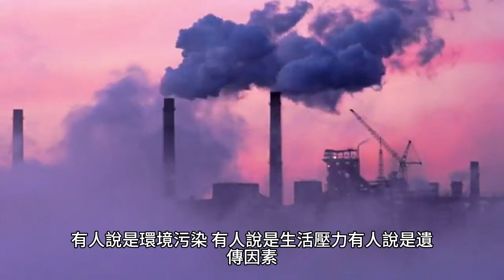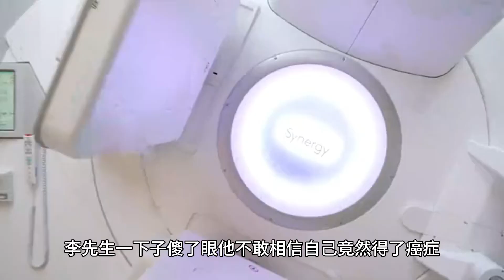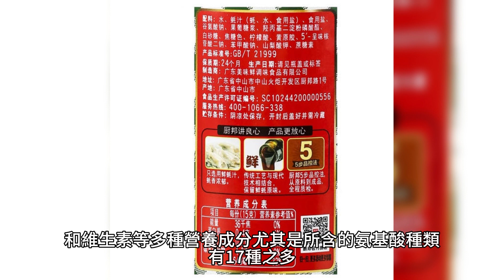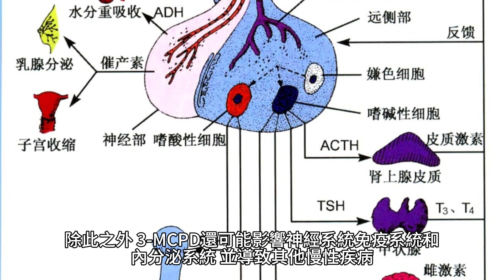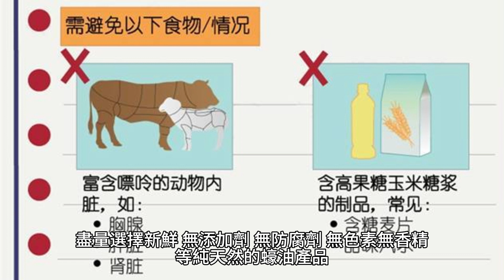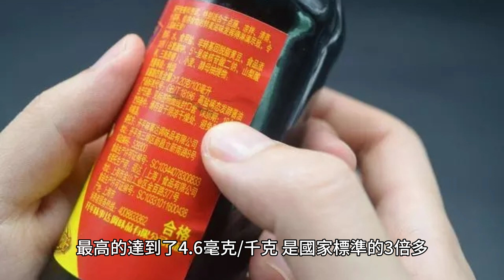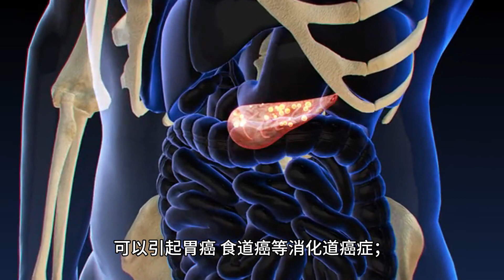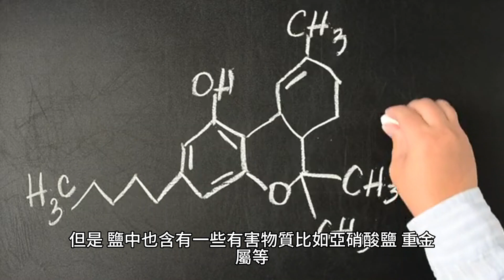中國癌症高發，是蠔油惹的禍嗎？醫生：這5種調味品，別再濫用了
你知道嗎？根據全網8月份新數據顯示，中國每年有近400萬人死於癌症，平均每9秒就有一人死於癌症，癌症已經成為中國人的頭號殺手。而且，癌症的發病率和死亡率還在不斷上升，預計到2025年，中國每年將有600萬人死於癌症。

這麽高的癌症發病率和死亡率，到底是什麽原因造成的呢？有人說是環境污染，有人說是生活壓力，有人說是遺傳因素。但是，你可能不知道，其實我們日常飲食中的一些調味品也可能是導致癌症的罪魁禍首之一。

比如，蠔油。蠔油是廣東常用的傳統鮮味調料，也是很多家庭喜歡用來做菜的佐料。蠔油味道鮮美、蠔香濃郁，黏稠適度，營養價值高。但是，你知道嗎？蠔油中含有一種叫做3-氯-1,2-丙二醇的物質，它是一種致癌物質，可以損傷腎臟和睪丸，並增加腎癌、睪丸癌和前列腺癌的風險。

那麽，中國癌症高發，真的是蠔油惹的禍嗎？除了蠔油之外，還有哪些調味品也可能導致癌症呢？今天，我們就來為你揭開這些調味品背後的真相。

他因為愛吃蠔油而患上了腎癌
李先生今年45歲，是一名公司經理。他平時工作壓力很大，經常加班加點。為了緩解壓力，他喜歡下班後回家做飯給自己和妻子吃。

他最擅長做的就是用蠔油來調味的菜肴，比如蠔油鮮菇牛肉、蠔油青菜、蠔油粉面等。他覺得這些菜不僅好吃，而且營養豐富，可以補充身體所需的微量元素和氨基酸。

他妻子雖然也喜歡吃他做的菜，但是她總覺得蠔油用得太多了。她曾經看過一些報道說蠔油中含有致癌物質3-MCPD，會對身體造成傷害。她勸他少用一點蠔油或者換用其他調味品。

但李先生不以為然，他認為這些報道誇大了風險，只要不過量食用就沒問題。他說自己從小就愛吃蠔油，沒有感覺到任何不適。

可是，在今年年初的一次體檢中，李先生卻被告知他的腎臟有一個3厘米的腫瘤，經過活檢確診為腎癌。醫生說他的腎癌已經進入中期，需要盡快手術切除腫瘤，並接受化療和放療。李先生一下子傻了眼，他不敢相信自己竟然得了癌症。他問醫生是什麽原因導致的，醫生說可能和他的飲食習慣有關，建議他以後少吃蠔油等含有3-MCPD的調味品。

李先生後悔不已，他想起了妻子曾經的勸告，他覺得自己太頑固了，沒有重視蠔油對身體的危害。他決定聽從醫生的建議，改變自己的飲食習慣，希望能夠戰勝癌症。

李先生的故事讓我們感到惋惜，也讓我們警醒。蠔油真的會導致癌症嗎？它到底含有多少3-MCPD呢？

蠔油中的3-MCPD是什麽？它為什麽會致癌？
蠔油是用鮮蠔為原料，經煮熟取汁濃縮，加輔料精制而成的一種調味品。它除了含有5%-8%的粗蛋白質以外，還含有糖類、有機酸、碘、鈣和維生素等多種營養成分，尤其是所含的氨基酸種類有17種之多，其中有人體必需的8種氨基酸。

但是，在蠔油的制作過程中，由於高溫、高壓和長時間的加工，會使蠔油中的氯化鈉和甘油發生化學反應，生成一種叫做3-氯-1,2-丙二醇的物質。

3-MCPD是一種有機氯化合物，它在動物實驗中被證實具有致癌性和遺傳毒性。它可以通過血液循環進入人體各個器官，並與蛋白質結合，形成一種叫做3-MCPD蛋白質加合物的物質。這種物質可以幹擾細胞正常功能，並引起細胞雕亡或癌變。

據研究顯示，3-MCPD主要對腎臟和睪丸造成損傷，並增加腎癌、睪丸癌和前列腺癌的風險。 除此之外，3-MCPD還可能影響神經系統、免疫系統和內分泌系統，並導致其他慢性疾病。

那麽，蠔油中到底含有多少3-MCPD呢？根據國家標準規定，蠔油中3-MCPD的最高限量為1.0毫克/千克。但是，在市場上銷售的一些蠔油產品中，3-MCPD的含量可能超過這個標準。

在2017年，北京市消費者協會對市場上的20種蠔油進行了檢測，發現有6種蠔油的3-MCPD含量超過了國家標準，最高的達到了2.6毫克/千克，是國家標準的2.6倍。

這些超標的蠔油，如果經常食用，就可能給人體帶來危害。那麽，我們該如何避免這種風險呢？除了選擇合格的蠔油產品之外，還有哪些方法可以減少3-MCPD的攝入呢？

如何減少3-MCPD的攝入？這些小技巧你一定要知道
雖然蠔油中含有3-MCPD這種致癌物質，但是並不意味著我們就要完全放棄吃蠔油。事實上，只要我們掌握一些正確的食用方法和注意事項，就可以有效地降低3-MCPD對身體的危害。以下是一些實用的小技巧，你一定要知道：

選擇合格的蠔油產品。在購買蠔油時，要注意查看產品的生產日期、保質期、成分表、營養成分表和質量標準等信息，盡量選擇新鮮、無添加劑、無防腐劑、無色素、無香精等純天然的蠔油產品。同時，要避免購買過期、變質、破損或者無明確標識的蠔油產品。

適量食用蠔油。蠔油雖然美味，但是不能過量食用。根據世界衛生組織的建議，每天攝入3-MCPD的安全劑量為0.02毫克/千克體重。換算成蠔油的話，就是每天不超過1.5湯匙。如果你每天吃兩頓飯，那麽每頓飯就不要超過約7.5毫升的蠔油。

合理搭配其他調味品。蠔油本身就是一種鮮味調料，不需要再加其他含鹽或含糖的調味品。如果你想增加菜肴的口感和風味，可以適當地添加一些其他天然的調味品，比如姜、蒜、香菜、花椒、辣椒等。這些調味品不僅可以提高菜肴的香氣和色澤，還可以增加營養和抗氧化作用。

最後加入蠔油。在烹飪時，不要一開始就把蠔油放入鍋中，而是要等到菜肴快熟時才加入，並且不要炒得太久或者太旺火。因為高溫和長時間的加熱會使蠔油中的3-MCPD增加，並且破壞蠔油中的營養成分和鮮味物質。所以，在加入蠔油後，只需要稍微翻炒幾下，讓菜肴均勻地裹上一層蠔油即可。

通過以上這些小技巧，我們就可以在享受蠔油的美味的同時，也保護好自己的健康。當然，除了蠔油之外，還有一些其他的調味品也可能含有3-MCPD或者其他有害物質，我們也要注意避免或者減少食用。那麽，這些調味品都有哪些呢？

這5種調味品，別再濫用了
在我們的日常飲食中，除了蠔油之外，還有一些其他的調味品也可能含3-MCPD或者其他有害物質，如果過量或者不當食用，也會對身體造成傷害。這些調味品包括：

醬油。醬油是中國人最常用的調味品之一，它可以增加菜肴的色澤和鮮味，也含有一些氨基酸、維生素和礦物質等營養成分。但是，醬油中也含有3-MCPD，而且含量比蠔油還高。

根據國家標準規定，醬油中3-MCPD的最高限量為1.5毫克/千克。但是，在市場上銷售的一些醬油產品中，3-MCPD的含量可能超過這個標準。

例如，在2018年，上海市消費者權益保護委員會對市場上的40種醬油進行了檢測，發現有9種醬油的3-MCPD含量超過了國家標準，最高的達到了4.6毫克/千克，是國家標準的3倍多。

味精。味精是一種人工合成的增味劑，它主要由谷氨酸鈉組成，可以增強食物的鮮味，也是很多人喜歡用來做菜的佐料。但是，味精中也含有一些有害物質，比如亞硝酸鹽、鉛等。

這些物質都可能對人體造成不同程度的損害，比如亞硝酸鹽可以與胃液中的胺類物質反應生成亞硝胺，亞硝胺是一種強致癌物質，可以引起胃癌、食道癌等消化道癌症；鉛則可以累積在人體內部，並對神經系統、血液系統、消化系統等造成損傷。

醋。醋是一種天然的酸性調味品，它可以增加菜肴的酸味和風味，也含有一些有機酸、維生素和礦物質等營養成分。但是，醋中也含有一些有害物質，比如亞硝酸鹽、苯並芘等。

這些物質都可能對人體造成不同程度的損害，比如亞硝酸鹽可以與胃液中的胺類物質反應生成亞硝胺，亞硝胺是一種強致癌物質，可以引起胃癌、食道癌等消化道癌症；苯並芘是一種多環芳烴類物質，也是一種致癌物質，可以引起肺癌、皮膚癌等。

糖。糖是一種甜味調味品，它可以增加菜肴的甜味和風味，也含有一些碳水化合物、維生素和礦物質等營養成分。但是，糖中也含有一些有害物質，比如焦糖色素、苯並芘等。

這些物質都可能對人體造成不同程度的損害，比如焦糖色素是一種人工合成的色素，它在高溫下會產生一些致癌物質，比如4-甲基咪唑，4-MEI是一種致癌物質，可以引起肝癌、肺癌等；苯並芘是一種多環芳烴類物質，也是一種致癌物質，可以引起肺癌、皮膚癌等。

鹽。鹽是一種基本的調味品，它可以增加菜肴的鹹味和風味，也含有一些鈉、碘等微量元素。但是，鹽中也含有一些有害物質，比如亞硝酸鹽、重金屬等。

這些物質都可能對人體造成不同程度的損害，比如亞硝酸鹽可以與胃液中的胺類物質反應生成亞硝胺，亞硝胺是一種強致癌物質，可以引起胃癌、食道癌等消化道癌症；重金屬則可以累積在人體內部，並對肝臟、腎臟、神經系統等造成損傷。

我們了解了中國癌症高發的原因之一——調味品中含有的致癌物質3-MCPD。

希望通過本文，能夠提高你對調味品中致癌物質的認識和警惕，並幫助你改善你的飲食習慣和健康狀況。

當然，除了調味品之外，還有一些其他的食物和飲料也可能含有致癌物質或者其他有害物質，比如燒烤、油炸、罐頭、汽水等。

建議在日常生活中盡量避免或者減少這些食物和飲料的攝入，並多吃一些新鮮的蔬菜水果、豆制品、堅果等。這些食物和飲料不僅可以提供人體所需的各種營養素，還可以增強人體的抵抗力和免疫力，預防癌症和其他疾病的發生。

最後，我們希望大家能夠珍惜自己的生命，關愛自己的健康，從今天開始，改變你的飲食習慣，遠離癌症的威脅。